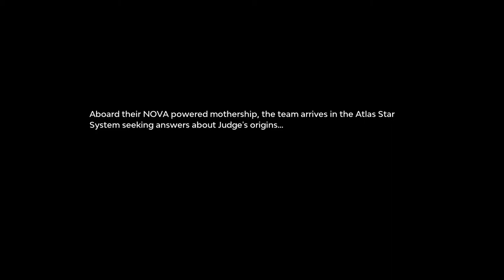Starlink: Battle For Atlas Ep 1 - The Beginning Of Starlink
Hello, everybody and welcome to the 1st episode of Starlink Battle For Atlas, here on my channel. I will continue the Starlink Battle For Atlas series until im done. More Starlink Battle For Atlas vids are coming to the channel, very soon. I hope you enjoy the video.